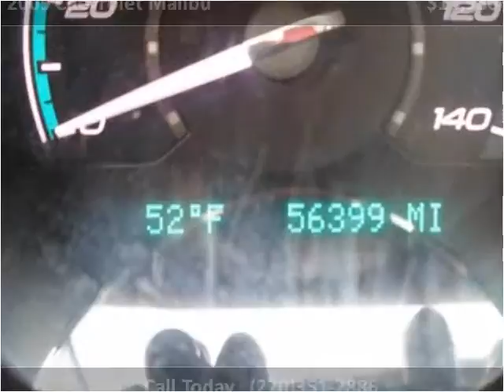2009 Chevrolet Malibu Used Cars Radcliff KY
This 2009 Chevrolet Malibu is available from Tim French Superstores LLC.